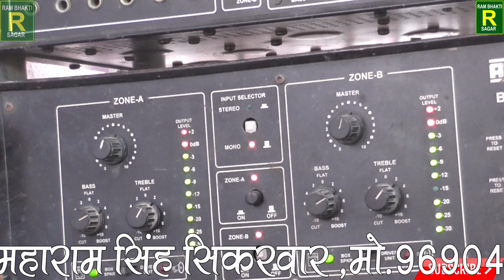दीपावली स्पेशल पूरे भारत को समर्पित भजन II मुकेश चंद चतुर्वेदी जी महाराज II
तो LIKE SHARE COMMENT करने में कंजूसी न करे और जो नये लोग मेरा वीडियो देख रहे वो जरूर Subscribe कर ले ताकि ऐसे ही आगे भी song मिलता रहे,और मेरा प्लेलिस्ट देख सकते है उसमें आपको कई सांग के song मिल जाएंगे.

So do not skimp on LIKE SHARE COMMENT and the new people who are watching my video must definitely subscribe, so that they can get a song even further, and see my playlist, you will find many